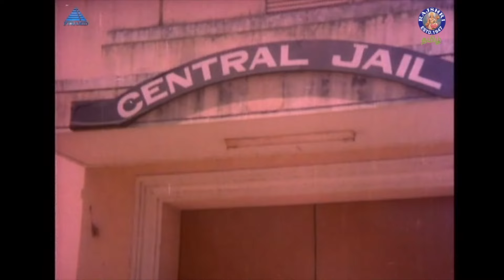இறந்து போன என்னோட காதலி உன்னை மாதிரியே இருப்பா | Thandanai Movie | Vijayakanth, Ambika, Sundarrajan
Thandanai is a 1985 Indian Tamil film, directed by Rama Narayanaan The film stars Vijayakanth, Ambika, Major Sundarrajan, Jayachitra, and S. S. Chandran in lead roles